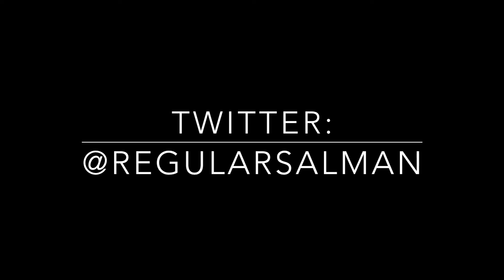SALMAN GAMING 14 | وفاة لاعب في الملعب في فيفا